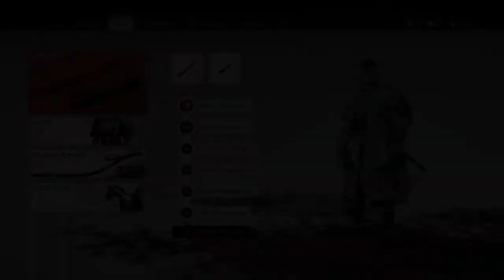Ghost of Tsushima Iki Island Hidden Cove Tournament: Sao The Crimson Fisherman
This Fight was Much Much Easier than Take. I found Dodging with Quick Attacks After and Rolling to Create Space to be the Best Strategy. I used Stone Stance But I've Read on Reddit you can Also Use Water Stance and Go Into his Combo which will Hit him on the 2nd or 3rd Hit. Unfortunately, again there was a Recording Frame Skip due to Low Space.

Note: These Were All Done on Medium with Normal Intensity (NOT Low Intensity) as I'm just an Average Player but Players can at least See What to Expect.